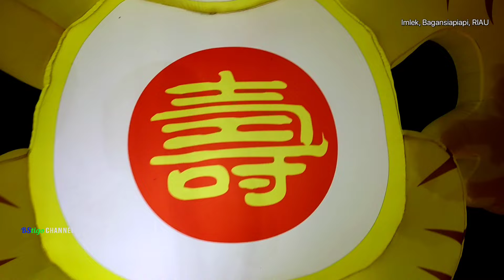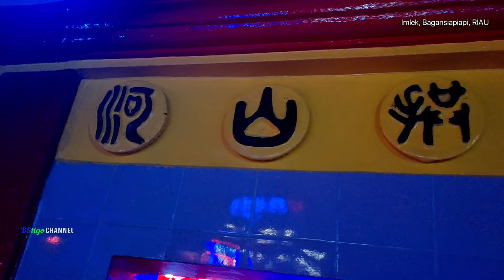LUAR BIASA Inilah 5 Tempat Ibadah dan Rumah dengan aneka Pernak Pernik Imlek di Bagansiapiapi 2022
Situasi Malam Tahun Baru China 2531 Kongzili atau Hari Raya Imlek di Bagansiapiapi, Riau.
Shio di tahun 2022 ini adalah Macan Air. Shio ini melambangkan ambisi, semangat bersaing, impulsif, dan komunikatif.

Ada banyak tempat sebagai objek wisata yang wajib di kunjungi selama perayaan Imlek di Bagansiapiapi. simak saja video ini.